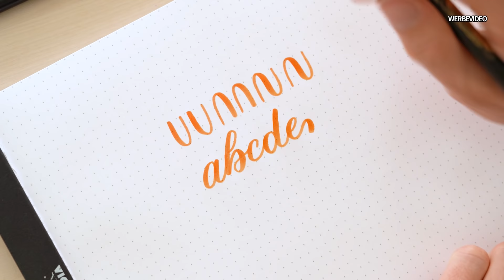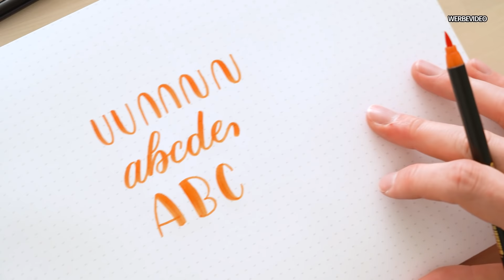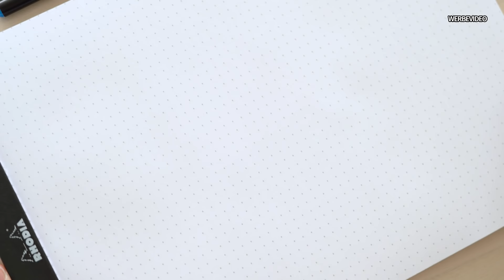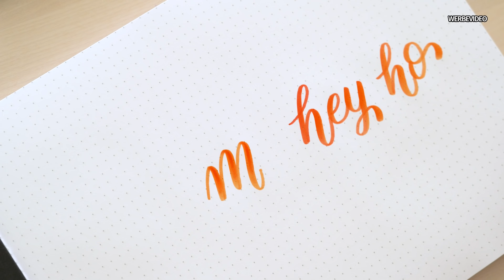Edding Brush Pens (Review & Beispiele) | Handlettering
In diesem Video stelle ich dir die edding brush pens vor! Eignen sich die Brushpens für das Handlettering? Sollten Anfänger bereits solche Brushpens nutzen? Diese und weitere Fragen beantworte ich dir ...

Ich benutze die Brushpens 1340 von Edding bereits seit knapp 3 Jahren und habe seitdem auch unzählige andere Stifte ausprobiert.

In meinem Review möchte ich dir verraten, welche Vor- und Nachteile die Brushpens - und das klassische 10er Set haben.

In kleinen Beispiel-Letterings siehst du, wie sich die Stifte verhalten und wie groß die Pinsel-Spitze im Vergleich zu anderen Brushpens ist. Außerdem zeige ich dir, wie du Farbverläufe erzeugen und die Stifte für Aquarell Malerei nutzen kannst.

Auch eine kleine Überraschung ist dabei ... ;-)

Auf meinem Blog findest du noch weitere Beispiel-Letterings mit den Edding Brush Pens

✍️ Verwendet habe ich in dem Video folgendes Material:
▶ Edding Brush Pens*
▶ Dickes Handlettering-Papier*
▶ Posca Marker (weiß, 1.5mm)*
▶ Tombow Dual Brush Pens*
▶ Tombow Fudenosuke*
▶ Rhodia Dot Grid Block*
▶ Wassertank Pinsel*

💖 Möchtest du das Handlettering von A bis Z lernen, werde Teil meines beliebten Online-Kurses:

Viel Spaß beim Lettern und Ausprobieren mit den edding Brushpens! Wenn dir mein kleines Review gefallen hat, gib mir doch bitte Rückmeldung in den Kommentaren. Auch für Verbesserungsvorschläge bin ich immer offen.

Die Stifte habe ich selbst gekauft und es handelt sich nicht um eine bezahlte oder unbezahlte Kooperation! Trotzdem kennzeichne ich das Video, aufgrund der vielen gezeigten Marken, als Werbung.